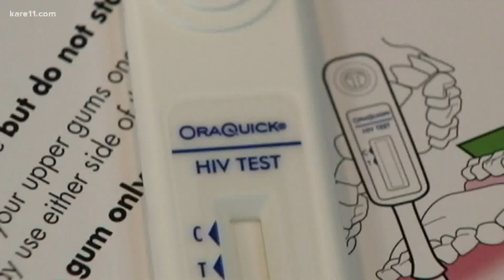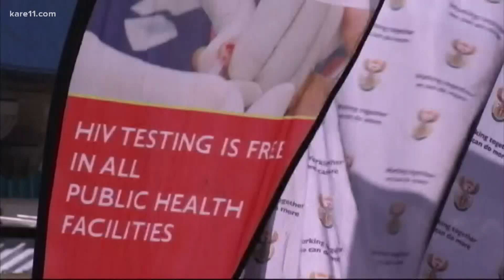Testing for people with HIV during the pandemic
COVID-19 has become front and center over the past several months which means testing for other illnesses, like HIV, has not been a focus like in the past.